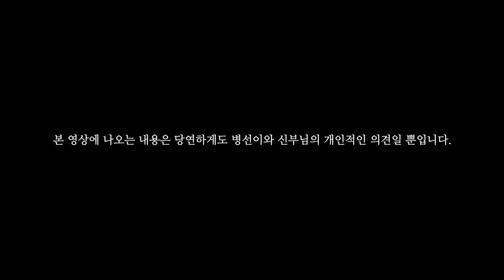신부님도 하고 싶을까? [농담의 선]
븅스타 @comicoreano